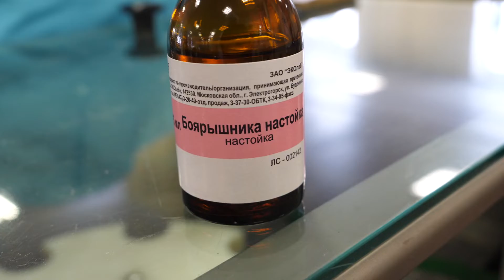ТВЭл - Депутат Госдумы Геннадий Панин посетил Электрогорск с рабочим визитом (15.04.22)